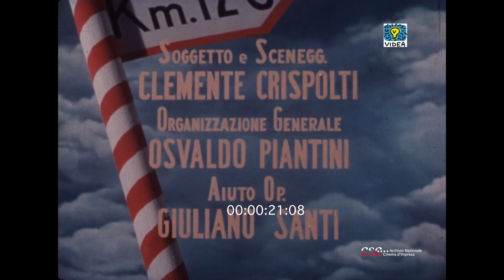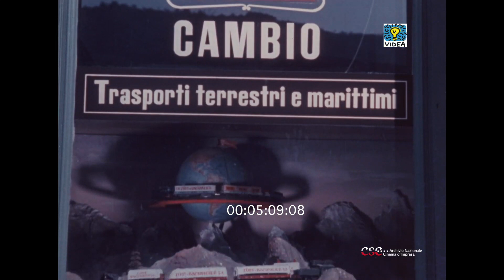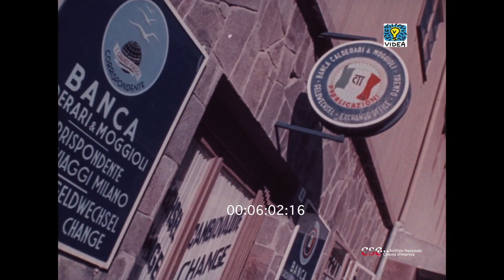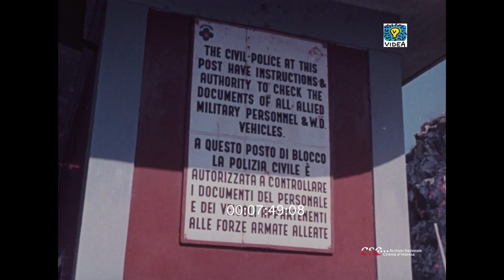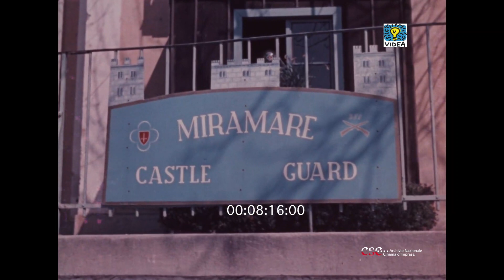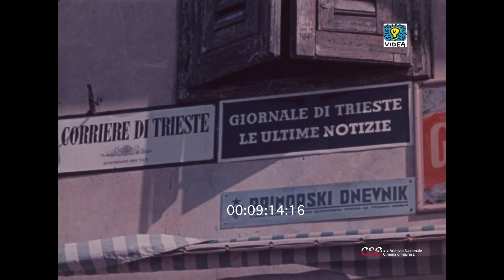Confini al nord (Clemente Crispolti, 1954)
Produzione: CENTRO LATINO CINEMATOGRAFICO
Distribuzione: Documento film
Soggetto e sceneggiatura: Clemente Crispolti
Organizzazione generale: Osvaldo Piantini
Aiuto operatore: Giuliano Santi
Musiche originali: Carlo Innocenzi
Fotografia: Vincenzo Mariani
Regia: Clemente Crispolti

Vita ordinaria ai confini dell'Italia con Francia, Svizzera, Austria e Jugoslavia, tra controlli di frontiera e turismo. Alla fine, il film sottolinea l'italianità di Trieste, ancora sotto la giurisdizione alleata.

Ordinary life at the borders of Italy with France, Switzerland, Austria and Jugoslavia, between border controls and turism. At the end, the film remarks the Italianness of Trieste, still under allied jurisdiction.